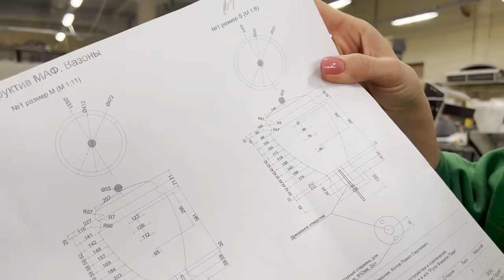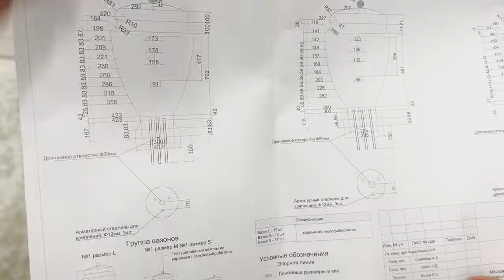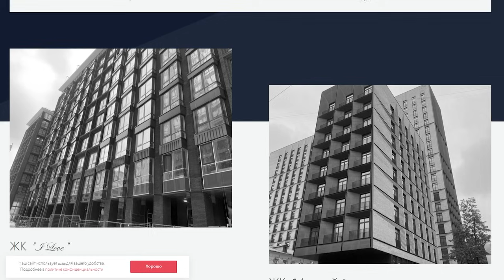Кашпо для сада, но не для цветов. Стеклофибробетон в новом прочтении как КЕРАМИКА в саду.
→→В этом выпуске мы вместе с Андреем Полетаевым - руководителем группы компаний "Архитектура благополучия" показываем как создаются уникальные вазоны из стеклофибробетона для сада, имитирующие КЕРАМИКУ!

Почему мы выбрали такой сложный путь, вместо работы с керамистами, неужели из стеклобибробетона дешевле изготовление огромного кашпо чем из керамики и зачем фасадчики берутся за такую работу, смотрите в этом выпуске)))

→ Каталог изделий из стеклофибробетона можно запросить в Direct профиля компании "Архитектура благополучия"

Рады быть полезными, Андрей Полетаев и Мария Кордубаева 😉

Creator Pro License Number - MxpSAK License owner - Артур Бегель
This Song Certificate is granted by Artlist Ltd (hereinafter: "Artlist"), to: Артур Бегель (hereinafter: the "Client")
as of 30 Nov 2022, regarding the use of the song Adventure of a Lifetime created by Campagna